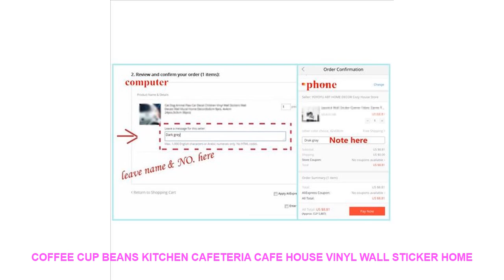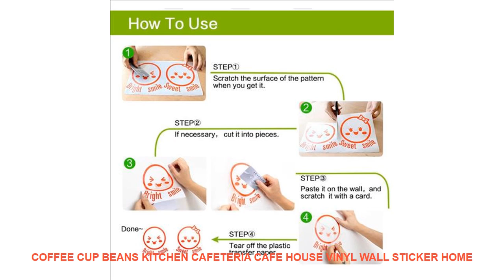Coffee Cup Beans Kitchen Cafeteria Cafe House Vinyl Wall Sticker Home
Brand Name : ROWNOCEAN
Style : Modern
Classification : Window StickersFor WallFurniture StickersFor Tile
Pattern : Plane Wall Sticker
Specification : Single-piece Package
Model Number : Wall sticker
Material : PVC
Theme : Pattern
Scenarios : Wall
Censor Code : 3305
Color : Can be customized
Features : Environmental protection waterproof removable
Material : Vinyl Wall Sticker
Classification : For WallFurniture StickersFloor StickersFor Tile...
is_customized : yes
Dropshipping : yes
Finished size M : 42x57cm
Finished size L : 57x78cm

Specifications:
100% brand new and high quality
Material:Vinyl PVC Wall Sticker
Customized
C
o
l
o
r
Forexample:2#
Package:
1xSticker1xTransfer film1xinstruction for use.
Easy to use :
Size:42x57cm/57x78cmSpecifications:
100% brand new and high quality
Customized
C
o
l
o
r
Forexample:2#
Package:
1xSticker1xTransfer film1xinstruction for use.
Easy to use :
Size:42x57cm/57x78cm

Similar Product
Commercial Induction Cooker Concave Surface Induction Cooker 6000W High Power Canteen Hotel Kitchen Cookware HSS 605G
Commercial induction cooker 220v concave surface household concave induction cooker 3 5kw high power induction cooker
Commercial induction cooker 3500w concave surface household concave induction cooker 3 5kw high power induction cooker
Commercial induction cookers

Others House Decor Trens Videos :
Simulation Wild Boar Pig Animal model figurine home decor miniature fairy garden decoration accessories modern Plastic Craft toy =
One-way perspective glass film window insulation sunscreen UV stickers office building mirror reflectiv window film 40cm x 200cm =
Game Dark Souls For Game Painting Canvas Wall Art HD Print Home Decor Picture 5 Piece Canvas Wall Art For Living Room Painting =
Simulation Little Fox hare Rabbit Squirrel Animal model figurine home decor miniature fairy garden decoration accessories statue =